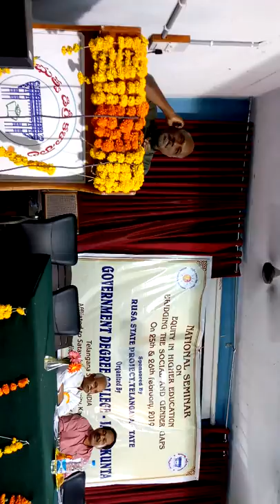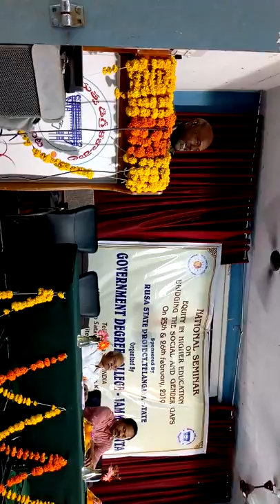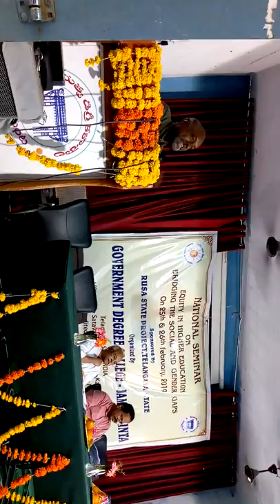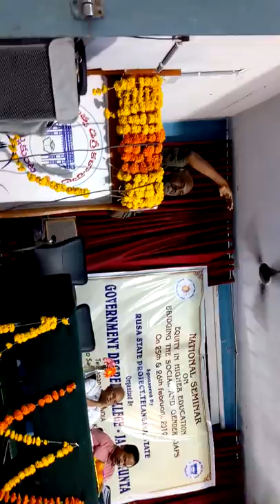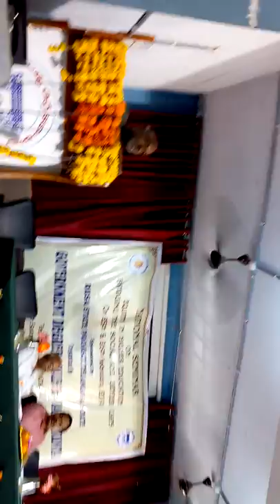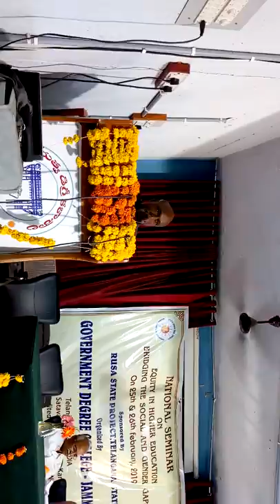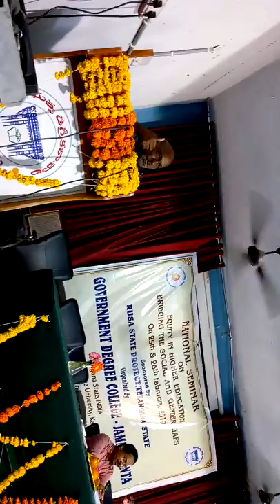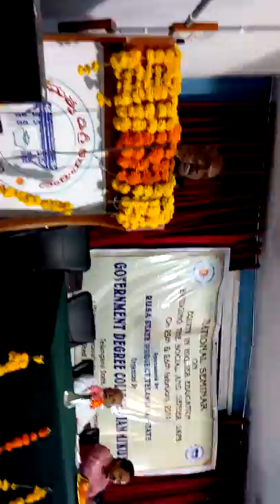Prof Burra Ramesh RIE Bhopal, talk in the National Seminar on 'Equity in Higher Education'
Prof Burra Ramesh RIE Bhopal, talk in the  National Seminar on 'Equity in Higher Education: Bridging the Social & Gender Gaps' organized by the Govt.Degree College, Jammikunta Dist.Karimnagar, Telangana on 25th &26th Feb.2019
ప్రొ.బుర్ర రమేష్ RIE భోపాల్,  ఫిబ్రవరి 25 & 26 తేదీలలో తెలంగాణ రాష్ట్రం, కరీంనగర్ జిల్లా
జమ్మికుంట ప్రభుత్వ డిగ్రీ కళాశాలలో ' ఉన్నత విద్యలో సమ భాగస్వామ్యం: సామాజిక లింగ అసమానతలను పూరించడం' అనే అంశం పై జరిగిన జాతీయ స్థాయి సెమినార్ లో చేసిన ప్రసంగం